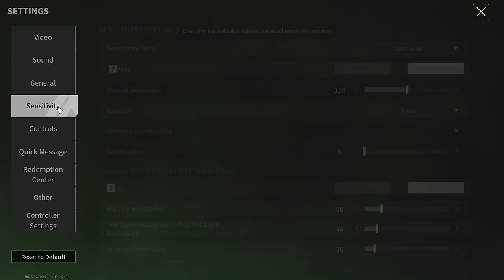M16A4 "One" - Single Firing Mode Completely Removes Recoil - Lost Light